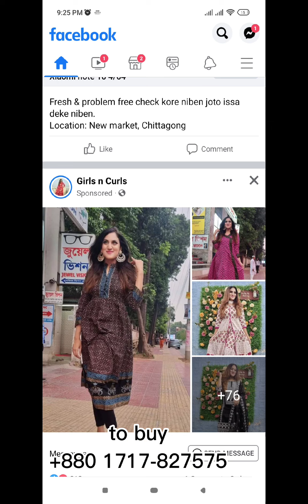Latest Kurti collection 2022|Latest Three Piece Collection 2022|Latest Kurti Collection For Summer